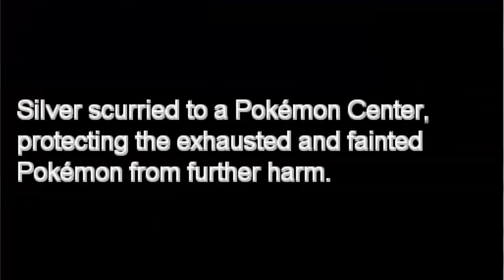Pokemon Reborn Episode 19 Defeated Cal Not So Much KiKi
Eat that Cal! KiKi please go easier on us... For some reason I think she gives her Pokemon steroids. Kids remember don't do drugs, especially if your looking forward to being a parent.